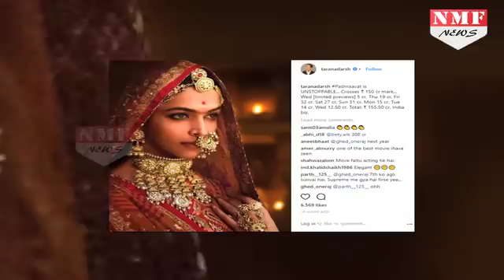Padmaavat ने 8वें दिन की रिकॉर्ड तोड़ कमाई आंकड़े जानकर आप भी दंग रह जाएंगे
Padmaavat box office collection day 8: Sanjay Leela Bhansali film shows no signs of slowing down Padmaavat box office collection day 8: There is no doubt that the film will soon cross a collection of Rs 200 crores. Padmaavat's International box office collection too has been great.